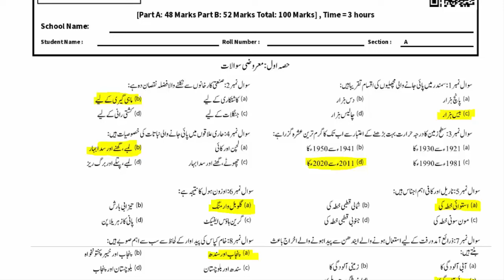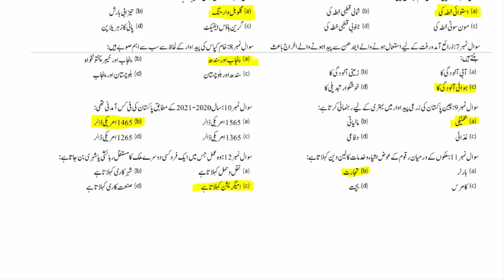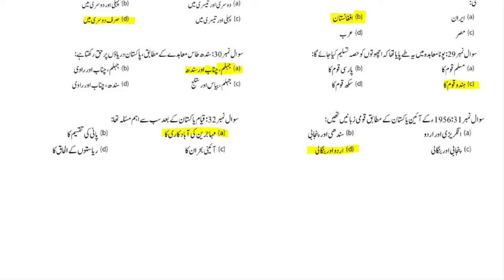Class 8th History And Geography Final Term 2024 Paper School Based Assessment 2024 Urdu Medium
Class 8th History And Geography Final Term 2024 Paper School Based Assessment 2024 SBA Final Term
Related Search
8th class History and Geography School based assessment
3rd term pec 2024
Grade 8 History and Geography paper 3rd term sba
Grade eight 3rd term paper History and Geography
3rd term paper History and Geography pec 2024
8th class final term school based assessment 2024
8th class school based assessment 2024 third term
8th class History and Geography School based assessment third term 2024
History and Geography 8th grade 2024
PEC Final term exam 2024
PEC Final term Assessment 2024
Class 8th PEC History and Geography exam 2024
PEC Class 8th History and Geography Annual term exam 2024
Class 8th Final term Exam 2024
Class 8th 3rd Term Exam 2024
8th Class PEC Final Term Exam 2024
8th Class PEC Annual term Assessment 2024
Class 8th History and Geography PEC Final term exam 2024 Version 1
Class 8th History and Geography PEC Final term exam 2024 Version 2
Class 8th History and Geography PEC Final term exam 2024 Version 3
History and Geography 8th class school based assessment third term 2024
final term school based assessment 8th class History and Geography 2024
annual term school based assessment 8th class History and Geography 2024
8th class school based assessment final term
History and Geography 8th class school based assessment third term
History and Geography 8th class school best assessment annual term
annual term paper 8th class History and Geography School based assessment
History and Geography  School based assessment 8th class final term
8th class school based assessment History and Geography 3rd term
annual term school best assessment 8th class History and Geography paper
History and Geography  annual time school assessment 8th class
8th class paper History and Geography School based assessment 3rd term
History and Geography annual term 8th class school based assessment,
8th class History and Geography paper annual term School based assessment
8th class school based assessment
History and Geography SBA 2024 class 8 2024
8th class school Based Assessment 2024
8th class school Based Assessment 2024 History and Geography
8th class History and Geography school Based Assessment 2024
8th Class annual SBA 2024 History and Geography
8th class school Based Assessment 2024
Faisalabad board
Lahore Board
Multan Board
Gujranwala Board
Rawalpindi board"
Multan Board
Sahiwal Board
Dera Ghazi Khan board Exams 2024
"Board Exams"